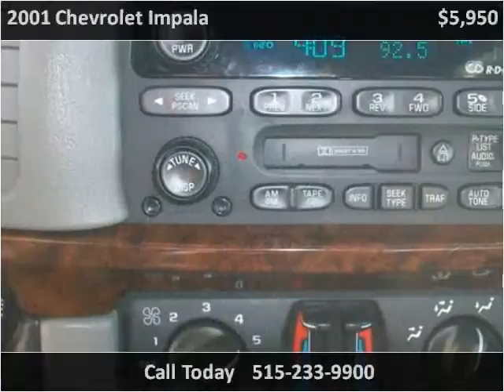2001 Chevrolet Impala Used Cars Ames IA